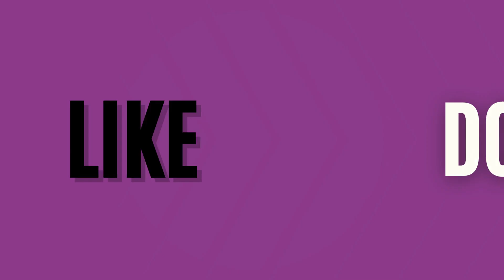Results of gynaecomastia surgery. Before and after videos.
In this video, we're going to be discussing the results of gynaecomastia surgery. Before and after videos are included to give you a good idea of the results that can be achieved.

If you're unhappy with your gynaecomastia, then this video is for you! By the end of this video, you'll know everything you need to know about gynaecomastia surgery and the results that can be achieved. Ready to start improving your appearance? Watch this video and start feeling better about yourself today!

Looking for results of gynaecomastia surgery? You've come to the right place! In this video, we'll share before and after videos of patients who have undergone surgery to remove gynecomastia.

Watch as these patients share their stories and find out what kind of results they experienced after surgery. Learn about the different types of surgery available and decide if gynaecomastia surgery is the right action for you. After watching these videos, you'll have a better idea of what to expect before and after surgery!

Looking for results of gynaecomastia surgery? You're in luck! In this video, we'll show you before and after videos of gynaecomastia surgery, to give you an idea of the results you can expect.

If you're considering surgery for gynaecomastia, then this video is a great place to start. By seeing the results of other patients' surgery, you'll get a better idea of what to expect and whether surgery is the right option for you. Plus, the before and after videos are really eye-opening!